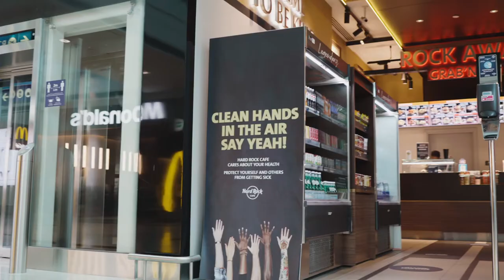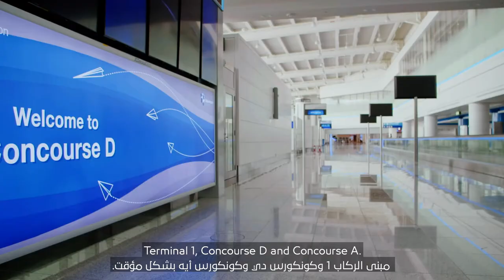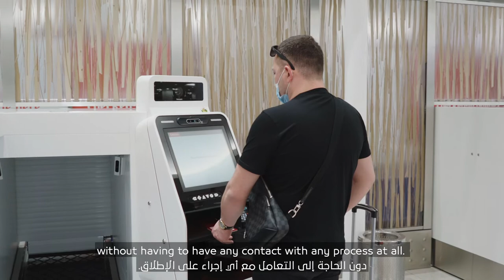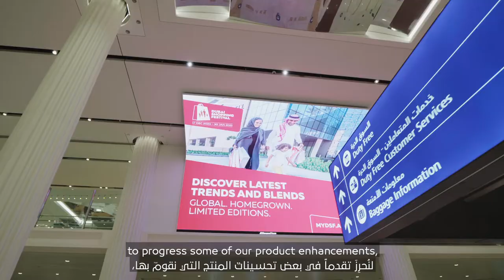Dubai Airports CEO Paul Griffiths summarises a year like no other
Dubai International (DXB) today unveiled what it called “positive strides towards recovery” in the latter half of a turbulent 2020, a pandemic-ravaged year in which passenger numbers slumped by -70% to 25.9 million.

Here CEO Paul Griffiths sums up the year, sounding a note of cautious optimism. “Looking forward, we are confident of a steady, but optimistic outlook. We are constantly monitoring future schedules and bookings, working with airlines on their plans to return to DXB and new routes to be introduced. This will allow us to ensure we have sufficient capacity and operational capability available to support as the recovery gains pace.”